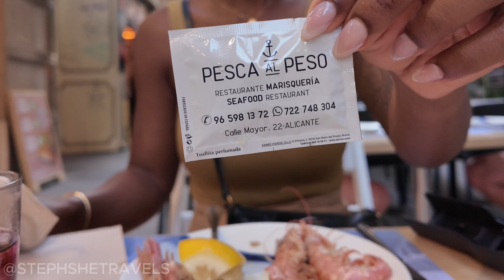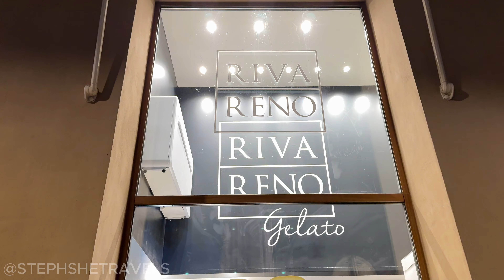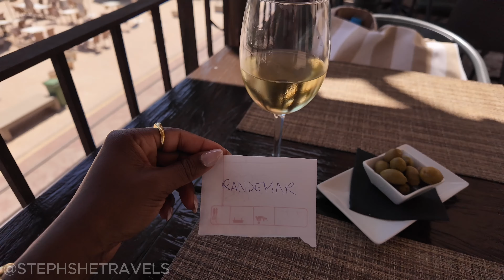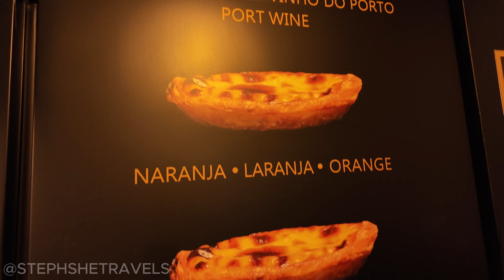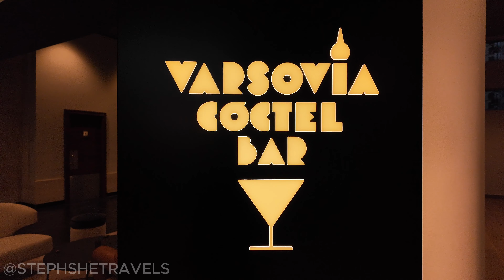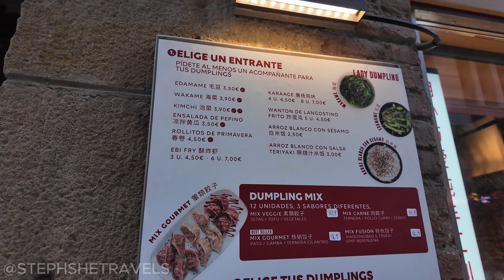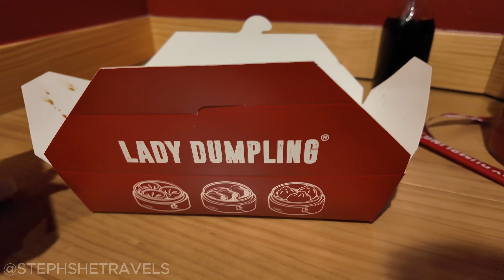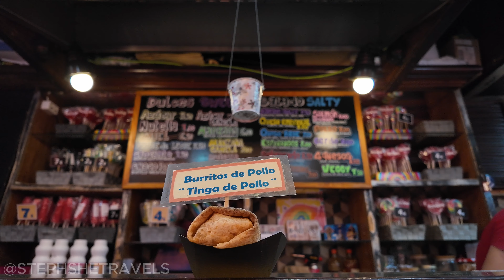SPAIN FOOD TOUR - Best Restaurants in Spain, Hidden Gems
This is part 5 in a series. I wanted to make it easy for my travel fam to know where to go for good food while in Spain. I documented everything I ate and rated them all.

It is also played against a curated soundtrack if you like to let vlogs play in the background while you work or chill. Comment any questions. Happy to answer any

This vlog is a guided tour with travel tips, and travel hacks for Spain. I ate in Barcelona, Valencia, Mallorca, Alicante, and Benidorm

Need help planning your next holiday vacation?
Free Travel Consultation from a seasoned travel advisor
Click the "Book Now" Button and mention you found us on YouTube

YOUTUBE FILM SET UP:
Video: DJI OSMO Pocket 3
Lighting Kit

I am a licensed travel agent with 10 years experience traveling the world. I can help you plan your dream vacation. I create content for travel lovers who want to see the world without breaking the bank. NO GATEKEEPING! I share ideas on where to travel, the best way to get there, inspiration on what to do. I am an independent travel agent with over a decade of travel and trip planning experience. Here you will find weekly content on travel hacks, travel deals, travel itineraries, and tips on how to live your best travel life!

FILM CREDITS:
Director:  @StephSheTravels
Writers:  @StephSheTravels
Producer:  @StephSheTravels
Executive producer:  @StephSheTravels
Art Direction:  @StephSheTravels
Director of photography:  @StephSheTravels
Set Design:  @StephSheTravels
Editor:  @StephSheTravels
Audio Engineering:  @StephSheTravels
Camera A Operator:  @StephSheTravels
Camera B Operator:  @StephSheTravels

CHAPTERS:
00:00 Intro
01:30 Alicante, Spain Best Restaurants
10:00 Mallorca, Spain Best Restaurants
15:00 Valencia, Spain Best Restaurants
20:00 Barcelona, Spain Best Restaurants
22:00 Tips for traveling solo

Planning a holiday vacation in Spain? Check out this video for tips on what to do and see while there. Consider Mallorca, Malaga, Barcelona, Benidorm, Valencia, Ibiza, Calpe, and Muralla Roja Let me know if you enjoy this solo travel adventure in Spain with a travel guide and walking tour of Alicante's Santa Barbara Castle. Discover the beauty of slow travel and get inspired for your next solo trip in Europe! I also have an entire playlist dedicated to things to do, places to visit in other parts of Europe. From must-see attractions to hot restaurants, I've got you covered for a fun and memorable vacation in Europe.

Check this space for more adventures and places to go on your next holiday.